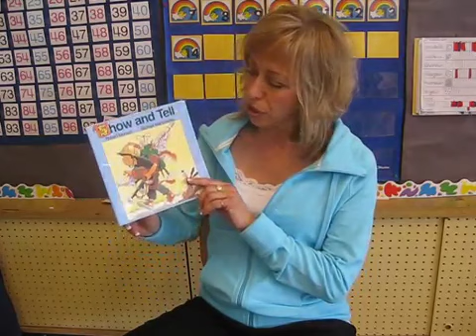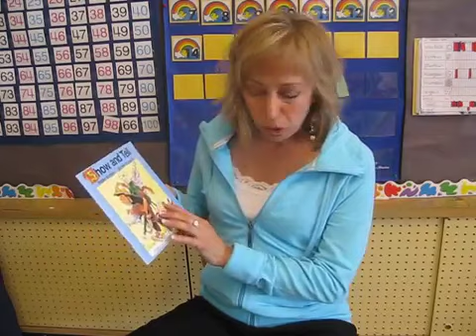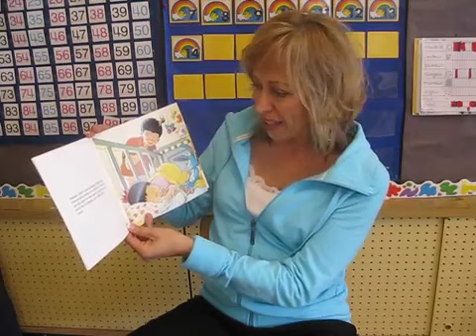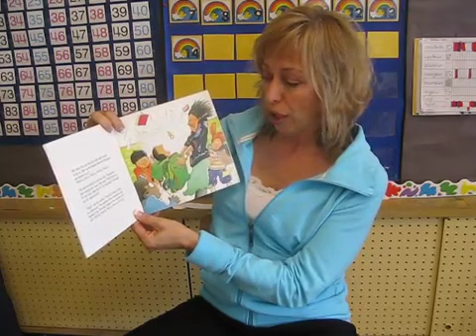Inclusion Outreach: How to Use a Step by Step Communicator for Storytime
Inclusion Outreach assists school teams and families in developing meaningful and functional programs for B.C. students with severe cognitive and multiple physical disabilities within inclusive schools K-12. The strategies, learning modules and other resources at inclusionoutreach.ca are provided to maximize student learning.